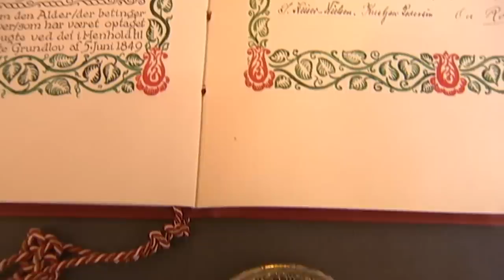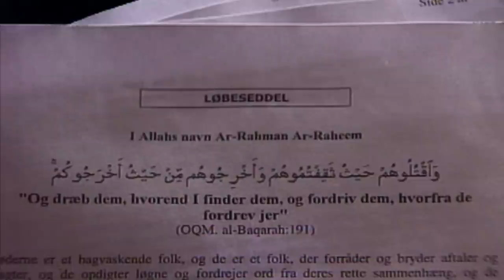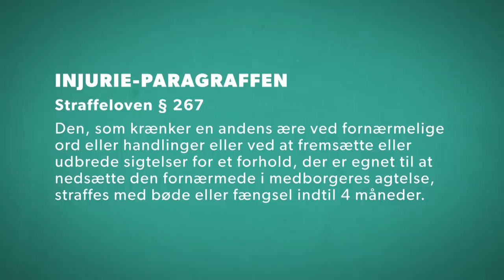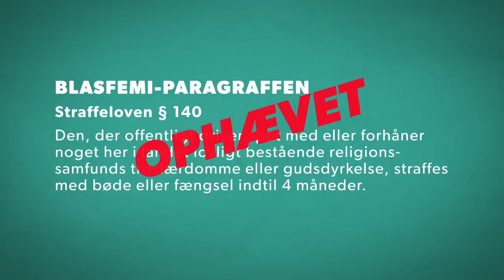Ytringsfrihed: Hvad må man?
I valgkampen er debatten om ytringsfriheden endnu engang blevet en varm kartoffel. Det er partilederen fra Stram Kurs, Rasmus Paludan, der har sat ild til debatten.
Direktør for Institut for Menneskerettigheder, Jonas Christoffersen, hjælper os med at forstå, hvad man må, og hvad man ikke må i ytringsfrihedens navn.
Hvornår er man racist? Må man sætte ild til biblen eller koranen? Og hvad er en injurie?
Få svar i videoen.